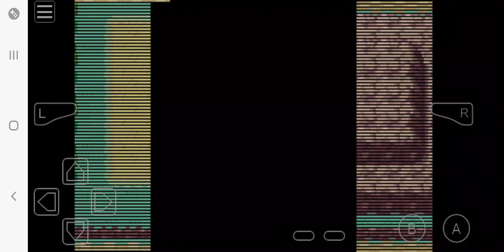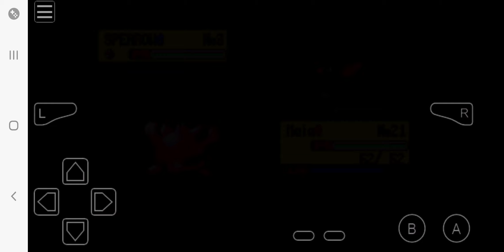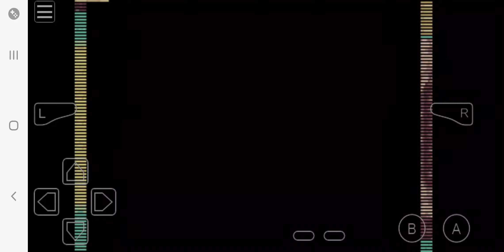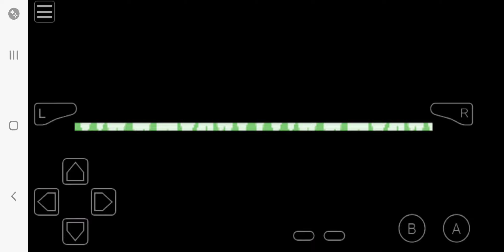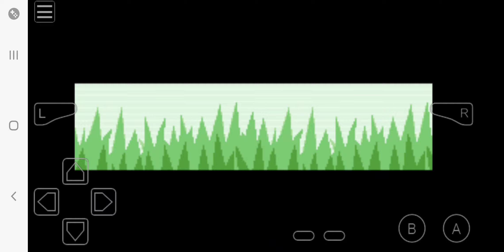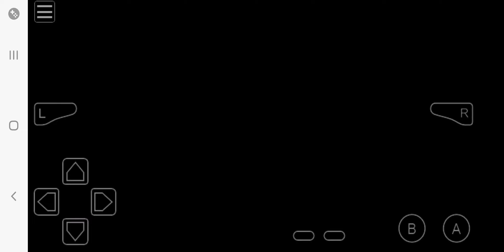June 18, 2024